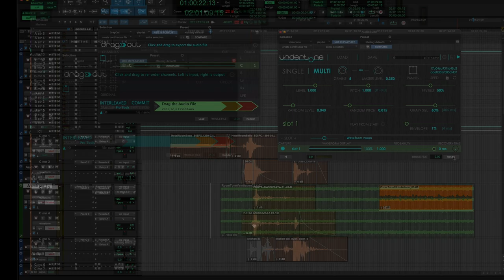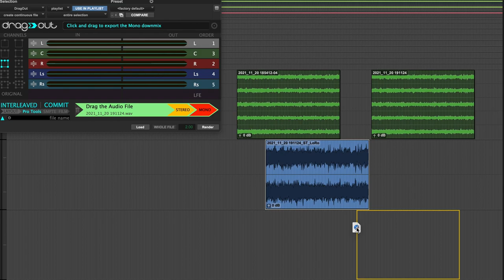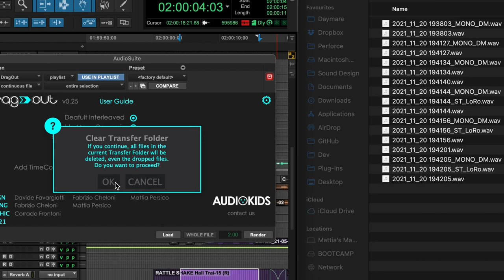DragOut Overview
DragOut is a fast and powerful interface to export audio files from Pro Tools to a Finder window or any software that support drag and drop, with complete control of the channels order and layout
It is also a Stereo and Mono downmixer.